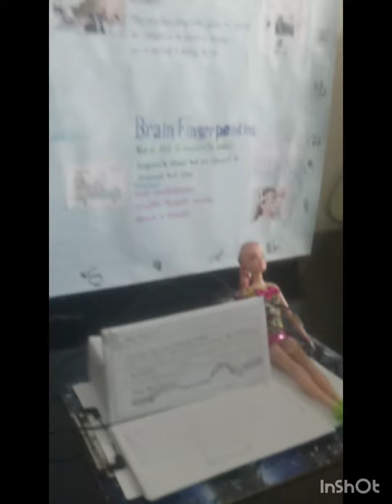Forensic Science Department Osmania University Hyd # 107 Open Day// Taksh Celebrations 🎉